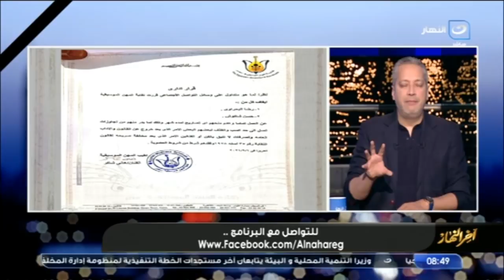آخر النهار | الأربعاء 22 سبتمبر 2021 - تامر أمين يطالب باستمرار وقف حسن شاكوش بسبب تصريحاته المثيرة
آخر النهار | الأربعاء 22 سبتمبر 2021 - الحلقة الكاملة
في حلقة اليوم من برنامج آخر النهار يناقش الاعلامي تامر أمين قضايا:
"موسيماني عادي وبشرطه".. تامر أمين يفتح النار على مدرب الأهلي بعد خسارة بطولة السوبر من طلائع الجيش
 - "حالي واقف .. وأنا مش عامل جريمة".. تامر أمين يطالب باستمرار وقف "حسن  شاكوش" بسبب تصريحاته المثيرة
 - "الصول النوبي صاحب الشفرة العسكرية".. تامر أمين يكشف كواليس لقاء أحمد إدريس بـ "السادات"